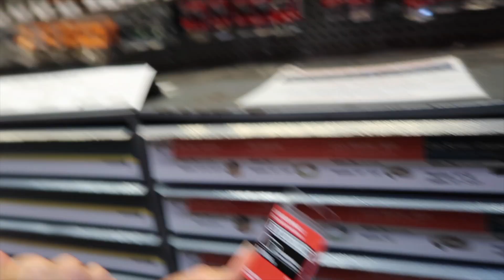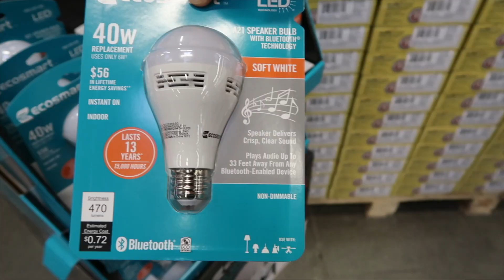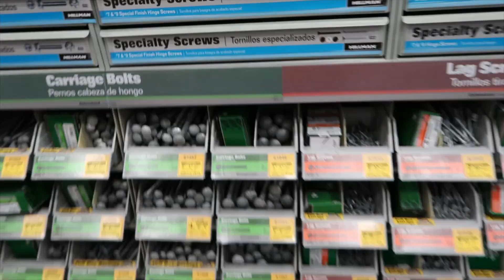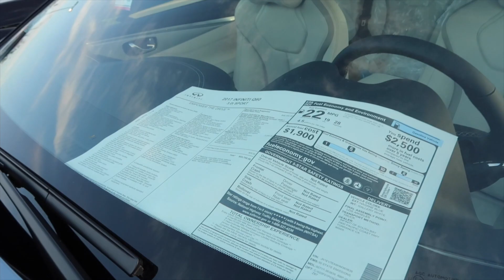WE HAVE EXCITING NEWS!!